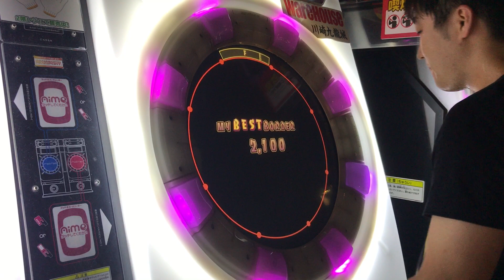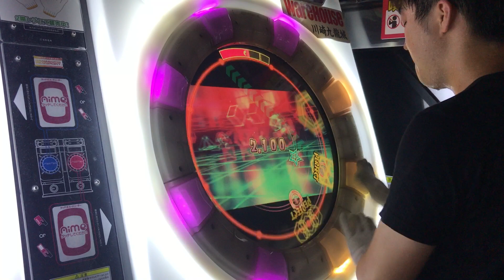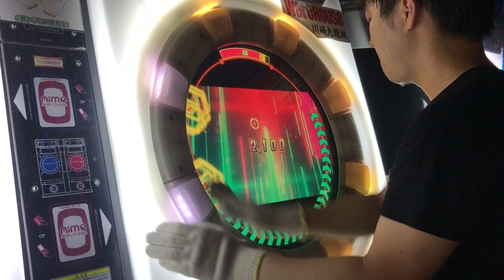【直撮りmaimai】 曖昧mind EXPERT 理論値AP (Player:Anthoney)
Player:Anthoney (twitter→@DJ_CELICA)

スライドがいい形してますねw